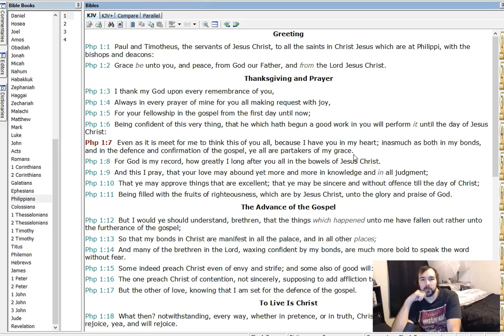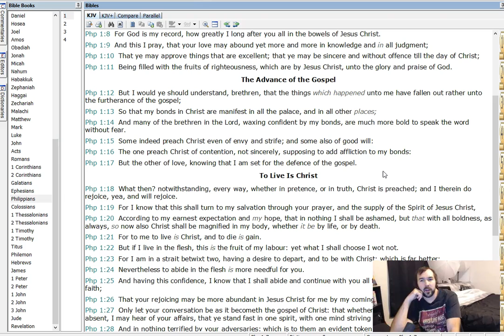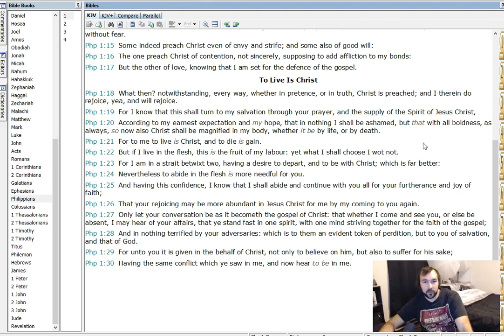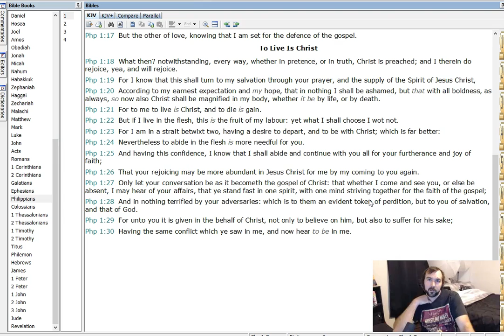Run-through: Philippians 1